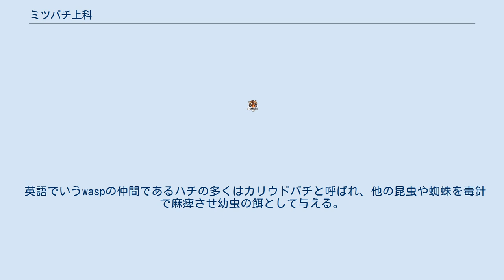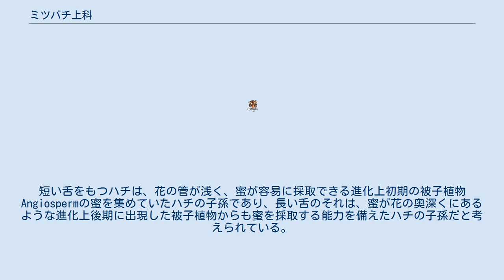ミツバチ上科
ミツバチ上科（ミツバチじょうか、Apoidea）は、主に幼虫の餌として昆虫を利用するアナバチ類と、植物から花粉や蜜を集め、幼虫に餌として与えるハナバチ（bee）と呼ばれるハチ類に分類されている。
この科には、ムカシハナバチ科（Colletidae）、ヒメハナバチ科（Andrenidae）、コハナバチ科（Halictidae）、ハキリバチ科（Megachilidae）、ミツバチ科（Apidae）などのハチが分類されている。
 英語でいうwaspの仲間であるハチの多くはカリウドバチと呼ばれ、他の昆虫や蜘蛛を毒針で麻痺させ幼虫の餌として与える。
こうしたハチでも成虫の食性は花蜜や花外蜜で、花を訪れる。
こうしたハチの中から、他の昆虫を幼虫の餌とすることをやめ、花を食源とするよう進化してきたのがハナバチである。
 これらのハチは、もちろん花蜜を採取するために便利な口（吻）をもっている。
これらのハチは、長い舌をもっているか、短い舌をもっているかで大きく２種類に分類される。
短い舌をもつハチは、花の管が浅く、蜜が容易に採取できる進化上初期の被子植物Angiospermの蜜を集めていたハチの子孫であり、長い舌のそれは、蜜が花の奥深くにあるような進化上後期に出現した被子植物からも蜜を採取する能力を備えたハチの子孫だと考えられている。
この分類では、ミツバチは長い舌をもったハチに分類されている。